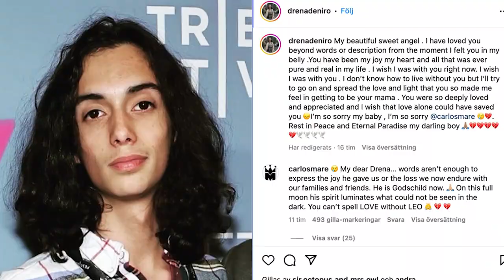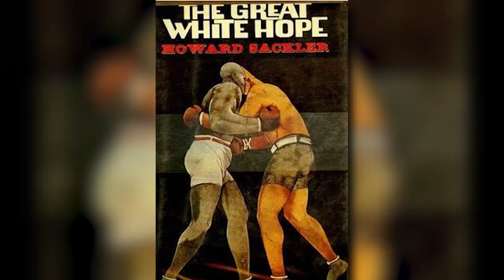Celebrities Who Died In July 2023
Breaking news: Celebrities who died recently
Leandro De Niro-Rodriguez - Andrea Evans - Jeffrey Carlson - Jane Birkin - CoCo Lee - George Tickner - Lawrence Turman

Can you believe how unpredictable life can be? In the past weeks, we were hit with a wave of loss as some of our favorite stars bid us farewell. From legendary musicians who rocked our world to TV icons who brightened our screens, and incredible actors who brought characters to life, they left a void that can never be filled. Here, we'll explore the celebrities we lost in 2023, and trust me, there are some surprises you won't even see coming